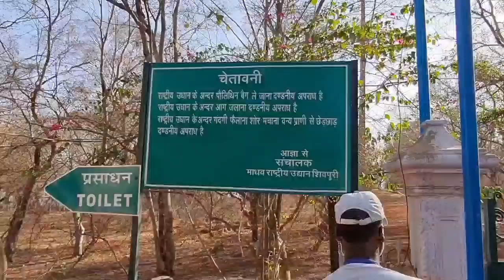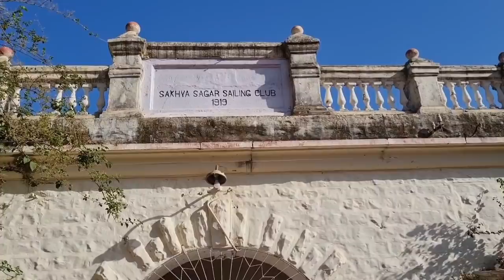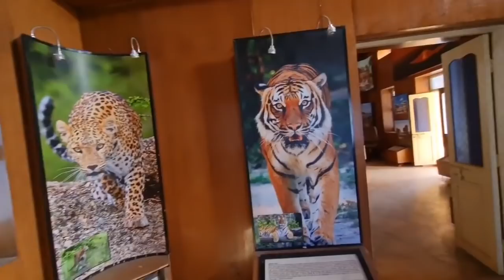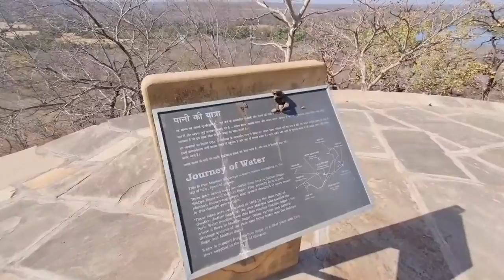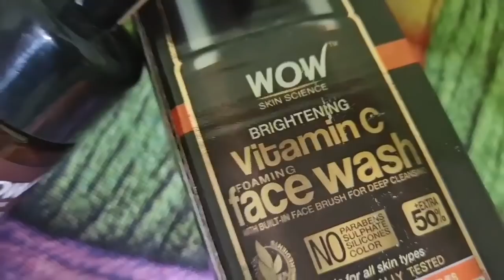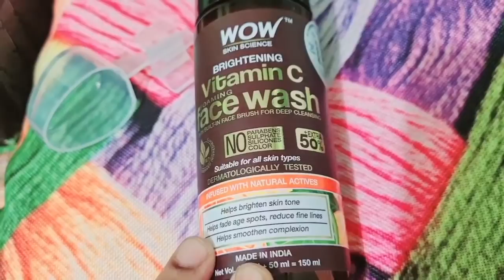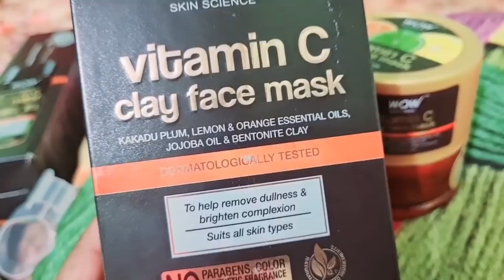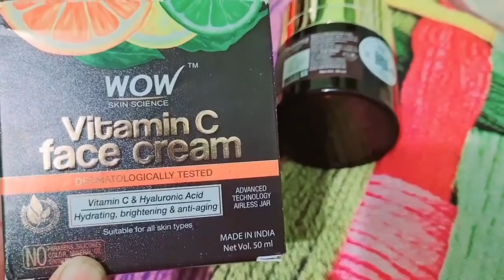😱First time jungle mein puri family ke sath Khatarnak Rasta Fir kya hua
videonotification

asifafoodandindianvlogger,indianvlogger,indianyoutuber,,birthdaycelebration2020,familyfunctioan,asifa food and indian vlogger,ashifa foods and indian vlogger,asifa vlog,asifa vlog,indian vlogger asifa,ashifa vlogs,village vlog,lunch routine,home town vlog,Indian recipes,Indian vlogger,lifestyle vlog